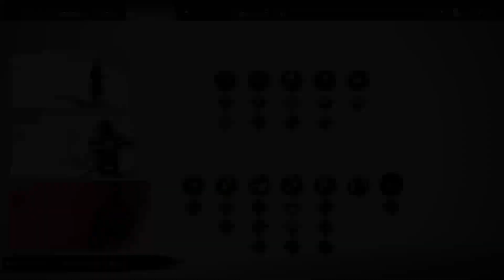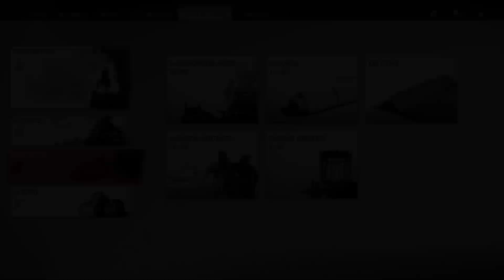Ghost of Tsushima Part 34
Ghost of Tsushima Part 34 Game Walkthrough

. Watch as we continue our journey against the invasion